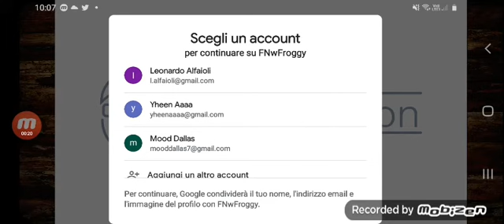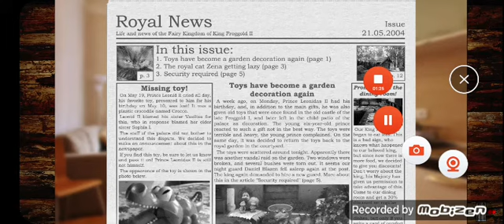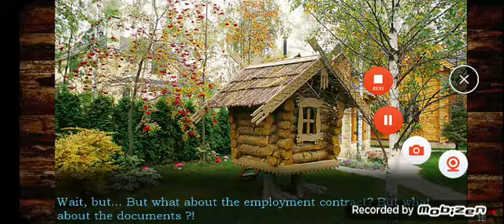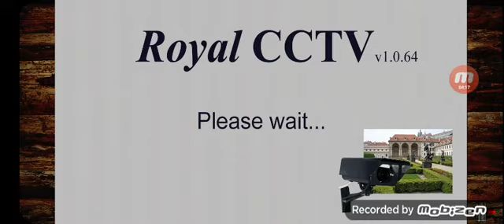SONO STATO LICENZIATO-FIVE NIGHTS WITH FROGGY